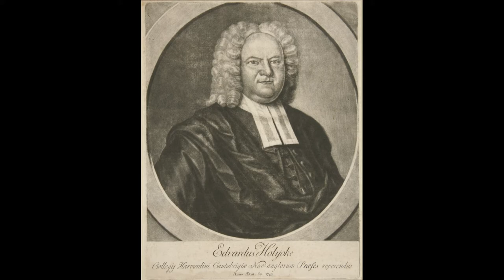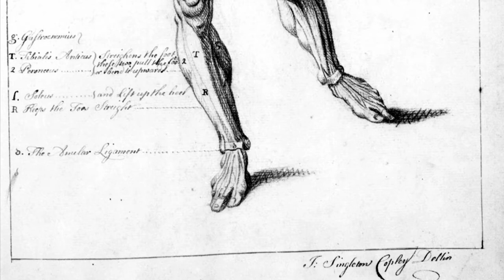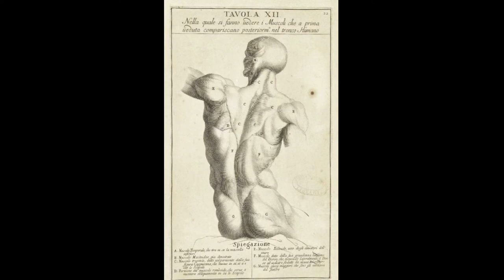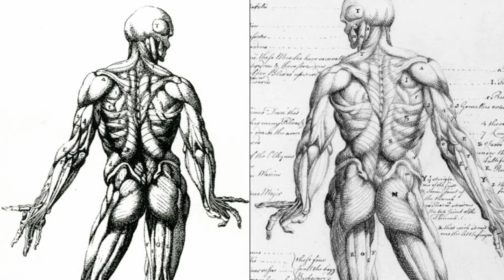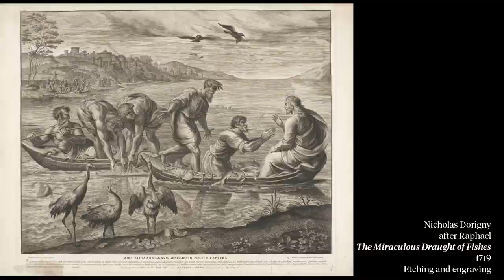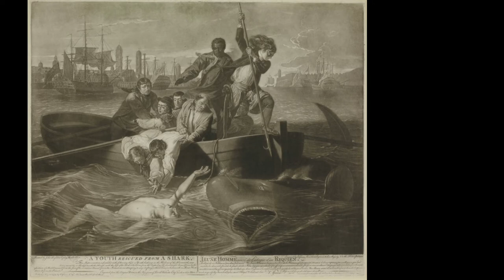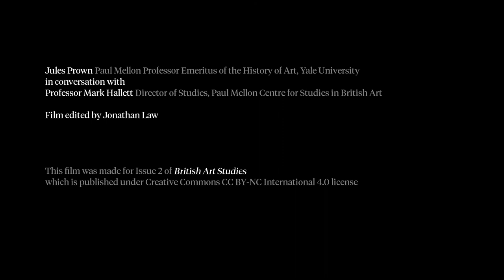Graphic Encounters: John Singleton Copley and the World of Prints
Audio-Visual Conversation between Jules Prown, Yale University, and Mark Hallett, Paul Mellon Centre for Studies in British Art.

John Singleton Copley (1738–1815) is known for his painted portraits of colonial Americans (oils, pastels, and miniatures) and his English history pictures, but the relationship between Copley and prints is relatively obscure. Yet he was involved with prints throughout his career and beyond, from his earliest exposure to art in the Boston studio of his stepfather to the sale four years after his death of his collection of around 1,125 prints by and after old master and contemporary artists, and many engravings after his own paintings.

This video was produced by Jonathan Law for British Art Studies, Issue 2.